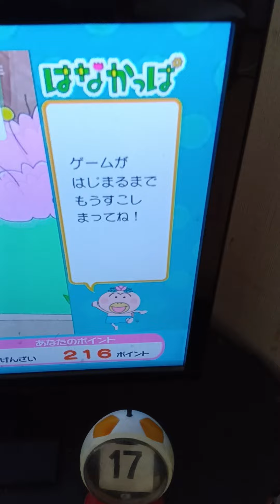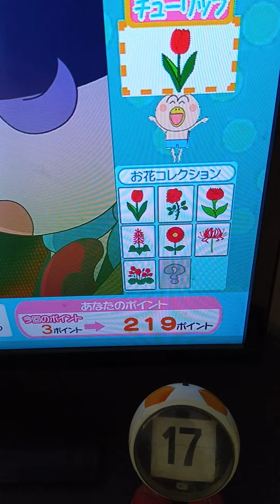はなかっぱｄ放送チャレンジに挑戦する。チューリップ（３点）出た。219点。2024/04/17。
チューリップ（３点）出た。
＃2024/04/17。